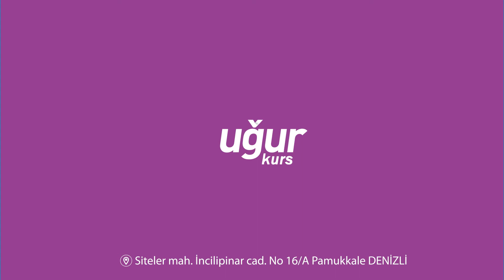Uğur Kurs 2 Boyutlu Motion Graphichs Tanıtım Filmi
ATFS 'nin hazıladığı "Denizli Alevgaz Avm" adlı alışveriş merkezinin tanıtım filmidir.

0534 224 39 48 - Denizli